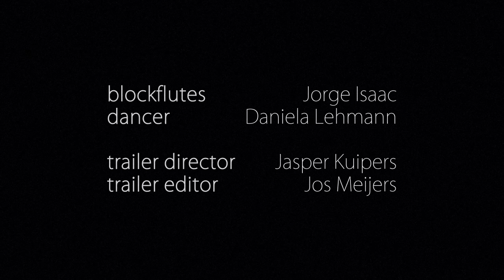Cloud Messenger trailer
Over the influence from loneliness and solitude on the human psyche can man meet, cross one's path in different historical, scientific and literary writings.

One of these is the poem "The Cloud-Messenger" (Meghadūta), written by the greatest Sanskrit poet Kālidāsa in which a Yaksha becomes banished and separated from this young bride because of a curse.

This artistic creation is contained within a 45 minute continuous multimedia project, whereby dance, animation film -- life outlining and electronics in surround audio meet one another, cross and unite.

One dancer and one block-flute player (with the entire family of recorders) presents itself as mixed goods with quasi 3d video reproductions from the second (virtual) dance on the screen.

The cast:
music composition: Alfred Momotenko
choreography: Hans Tuerlings
animation: Jasper Kuipers
blockflutes: Jorge Isaac
virtual dance: Daniela Lehmann
trailer editor: Jos Meijers
and many more other

Release: during festival November Music and World Music Days (Ghent).